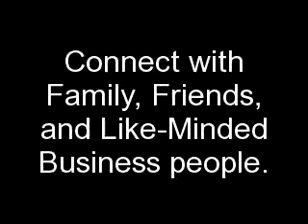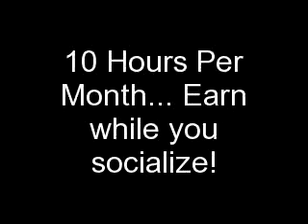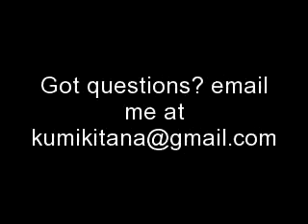Primus Hub - Socialize, Advertise, Penny Auction and Mall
Easy join method...

A refreshing new concept in social media which allows you to EARN INCOME, have fun, and do what you already do... Connect with Family, Friends, and Like-Minded Business people.
Do you know how much time the average person spends on social networks? 10 Hours Per Month... Earn while you socialize!

4 OTHER OPPORTUNITIES

Primus Marketing
A revolutionary complete system that will catapult your business to the next level. Imagine being able to promote all your businesses from one place... Start Email Campaigns, SMS Campaigns, and Phone Burner Campaigns. You will also have all your leads and prospects managed from your Customer Relationship System (CRS).

Primus Auction
Your online penny auction site offering gift cards, electronics, travel packages, ETC. You will be able to bid on items and invite people to your penny auction site so you can be rewarded for delivering merchandise while promoting a business.

Primus Ads
Your one destination for banner advertising, text advertising, and training. The synergy created with the other opportunities will make your PrimusHub.com business soar.

PrimusHub.com is an Innovative Company that is Revolutionizing the Internet Industry by bringing together Diverse Business Opportunities into One Website Providing Multiple Streams of Income.

Primus Social network - Earn while you socialize! Has a
BUILT in Matrix

A refreshing new concept in social media which allows you to
EARN INCOME, have fun, and do what you already do... Connect
with Family, Friends, and Like-Minded Business people.

Over 10500 Signed members already - IN FIRST 36 Hours!

THIS IS DAY 2+!! Get position decide on upgrade after full
launch!

So get in ASAP as IN right NOW!

Nothing to PAY for today...$12.95 per month if interested in
being part of a 2x20 FORCED Matrix!

You will be right In @ the top and will be able to see your
Matrix Once Primus Hub opens.

You will be ahead of thousands and thousands of members!

DO NOT WAIT.. The sooner the better

Usually many people looses great opportunity because they don't want to
spend few minutes understanding better...please don't make this
mistake!

If you are simply frustrated with everything out there that promises this
and that but at the end of the day simply folds costing you money?? I found
a solution!!!

Want something new. Something that you can settle down with and be
assured that you can make a stable monthly income from real and legit
company ???

"How To Make Money" Online Fast & Easy "Work From Home Business"
"make money" "make money online" "forever" "fast money" "how to make money online" "make cash" "how make money" "young millionaires" "fast money online" "cash flow" "free money online" "work from home" "easy money online" "earn money online" "google online jobs" "rebate websites" "making extra money" "passive income online" "money making tricks" "top online jobs" "chronic commissions" "money making tips" "easy google money" "easy money" Business Marketing Work Easy